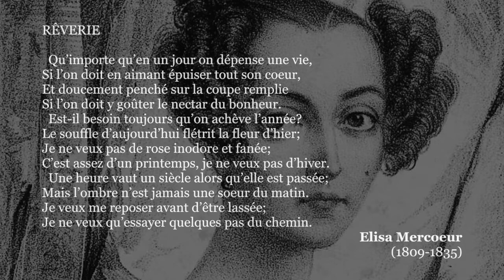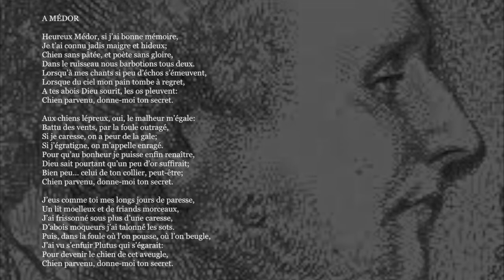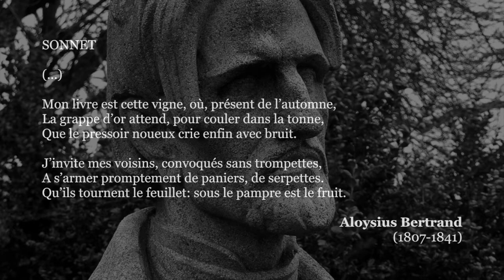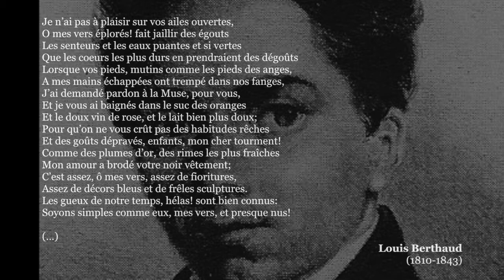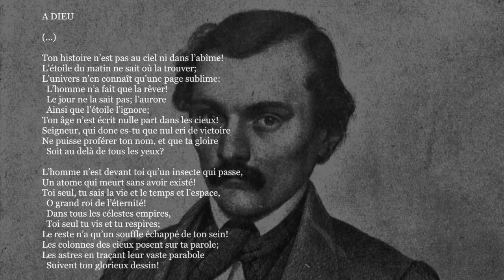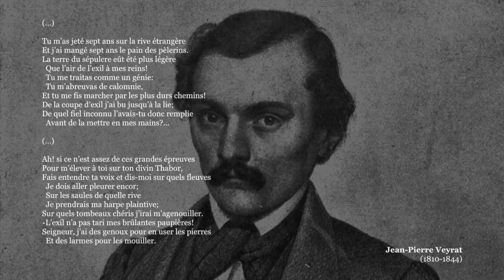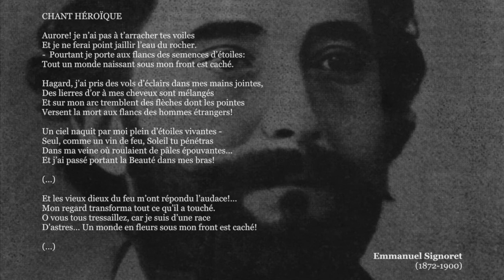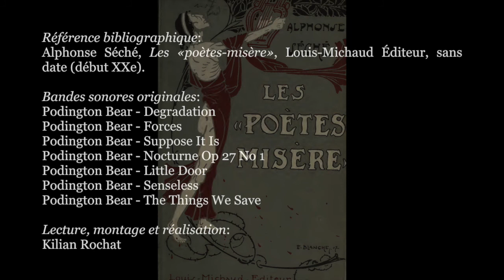VAILLE QUE VAILLE | Introduction aux "poètes-misère" du XIXe siècle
✍ «L’âme du public est étrangement semblable à l’âme féminine qui va d’instinct vers les beauté, vers la jeunesse, vers la force et tout ce qui s’impose et domine: elle va vers ceux qui réussissent. Ceux-là seuls vraiment l’intéressent. A peine le malheureux qui tombe en route avant d’avoir atteint le but, verra-t-il quelques mains amies se tendre vers lui, à peine s’il recueillera un regard de pitié. (…).
  (…) il est aisé à ceux pour qui la vie est douce d’être modestes et réservés, mais pour les déshérités, l’orgueil n’est-il pas une des rares consolations permises?… (…).
  Tous, ils avaient rêvé de Gloire et c’est la Faim, puis la Mort qui leur sourirent tristement. Puissent leurs noms échapper longtemps encore à l’oubli (…).» Alphonse Séché

0:00 - Imbert Galloix
1:07 - Elisa Mercoeur - RÊVERIE
1:48 - Hégésippe Moreau - A MÉDOR
3:38 - Aloysius Bertrand - SONNET
4:05 - Louis Berthaud - LES MENDIANTS
6:01 - Jean-Pierre Veyrat - A DIEU
7:44 - Auguste Le Bras et Victor Escousse
8:10 - Emmanuel Signoret - CHANT HÉROÏQUE

🎵 Bandes sonores originales:

▪ Podington Bear - Degradation, Forces, Suppose It Is, Nocturne Op 27 No 1, Little Door, Senseless and The Things We Save